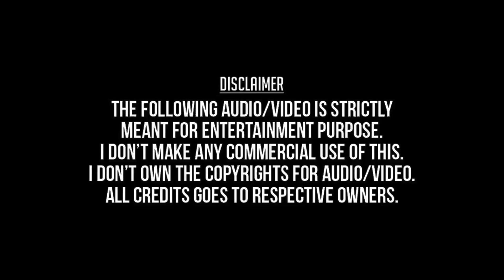Ya Ya Ya Yadhava (Remastered Audio) - Devaraagam (1996) - S.P.Balasubramaniam, K.S. Chithra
யா யா யா யாதவா - தேவராகம் (1996) - எஸ். பி. பாலசுப்பிரமணியம், கே. எஸ். சித்ரா